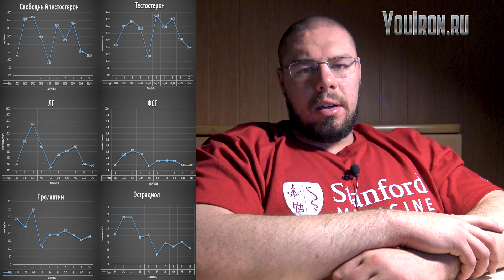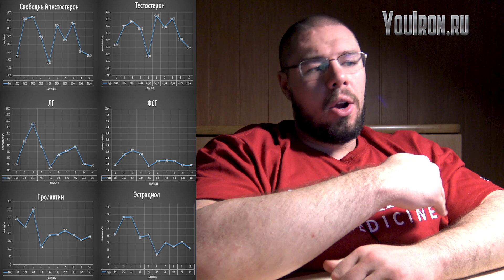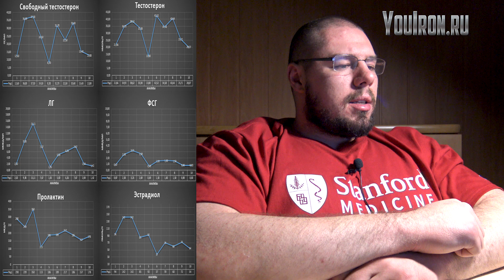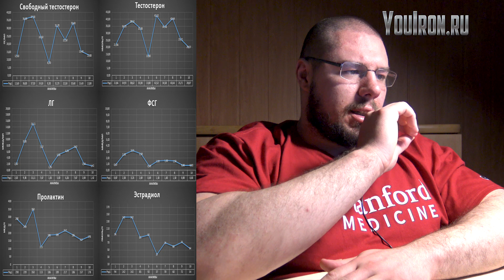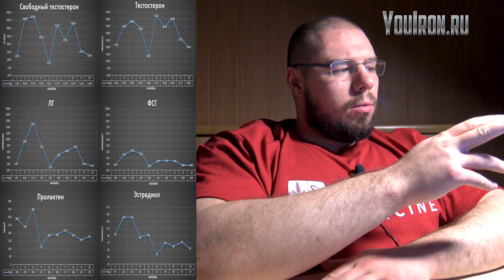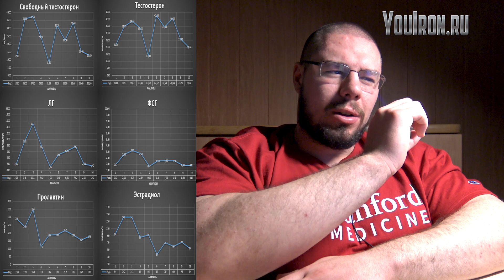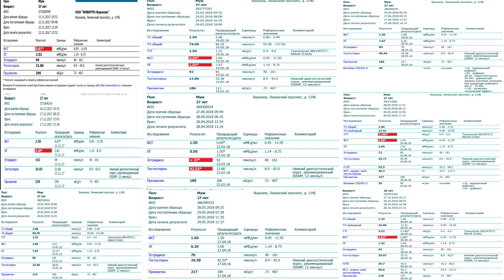ТЕСТОСТЕРОН ПОВЫСИЛСЯ НА 196% | КЛОМИФЕН КАК АЛЬТЕРНАТИВА КУРСА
►skype antonandreevich93